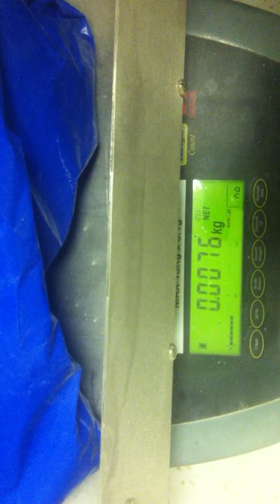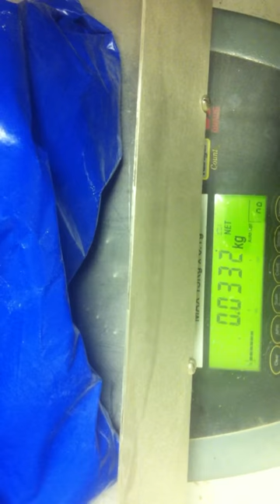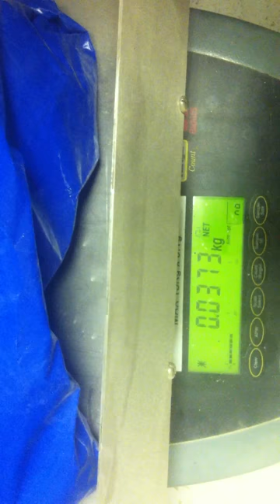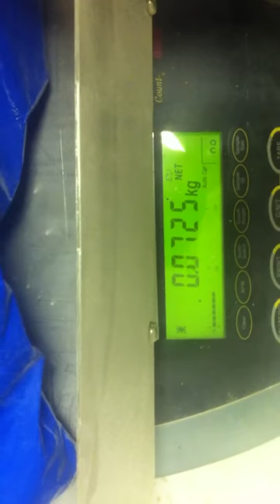Pork Protein Powder Tray Feeder - Dosing Control Accuracy Trial.MOV